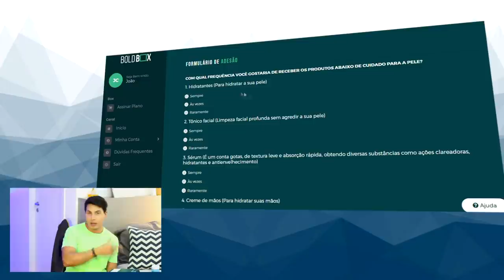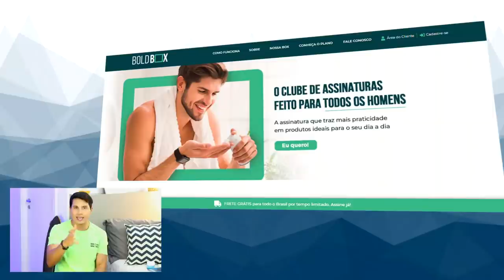Coisas que os homens NÃO DEVEM fazer no BANHO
Existem coisas que os homens precisam PARAR de fazer. Muitas vezes estamos agindo no automático, e não percebemos algumas atitudes sem noção que estamos tendo.
Muitos caras na se cuidam por não  Nesse vídeo listei algumas coisas que você precisa mudar.
Coisas que os homens PRECISAM PARAR de fazer no BANHO

Edição:
Vitor Marsale - @vitormarsale